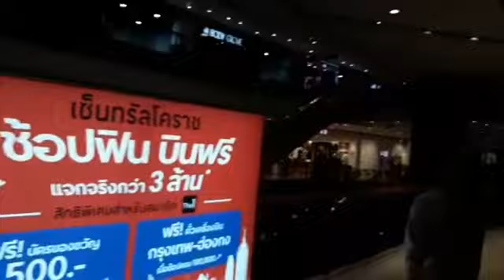OMG Central Plaza Thailand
@Daily Vlog   @DanTDM   @Jason Vlogs ​